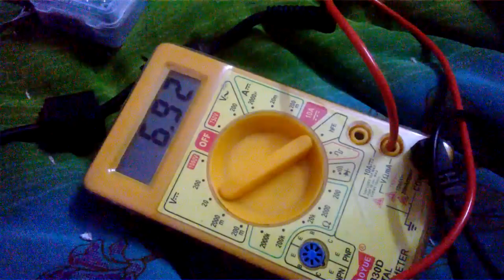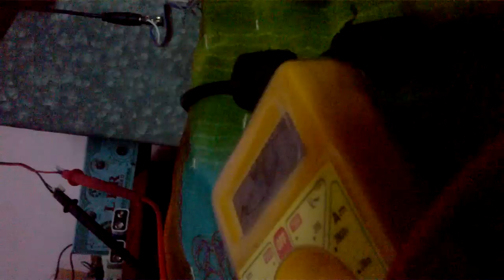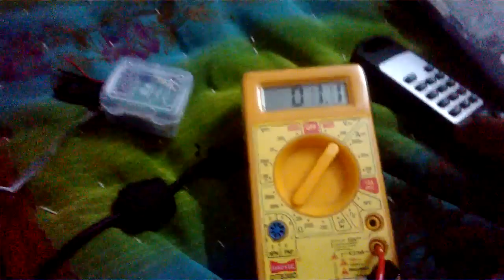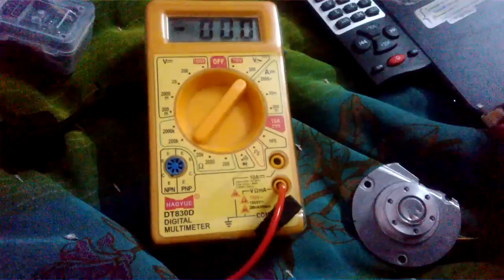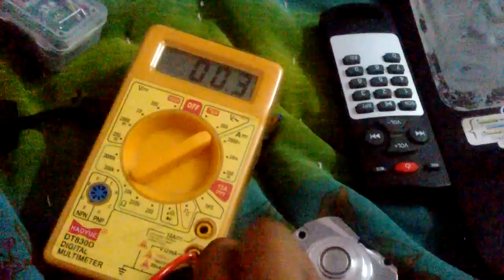Generating Power From HDD Stepper Motor. (First Attempt)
Here, I have used HDD stepper motor to generate power.
I have also used bridge rectifier to convert AC power into DC power.